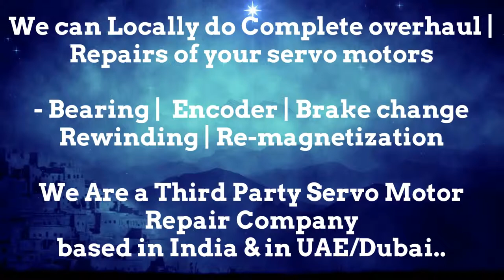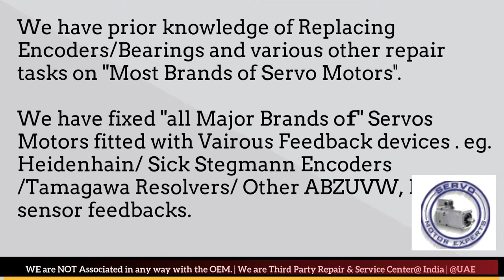KUKA Robotics Servo Motor Repair Pune Punjab Rajasthan Silvassa Surat Thane Vadodara Lucknow